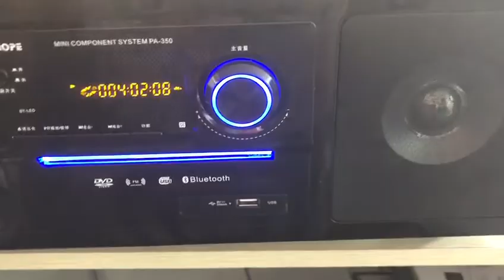Excellent CD player from China